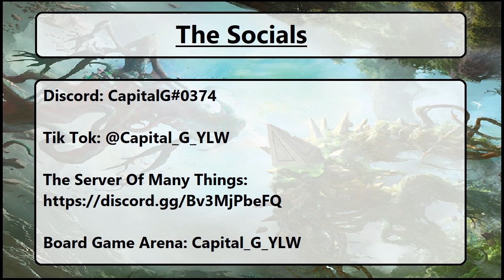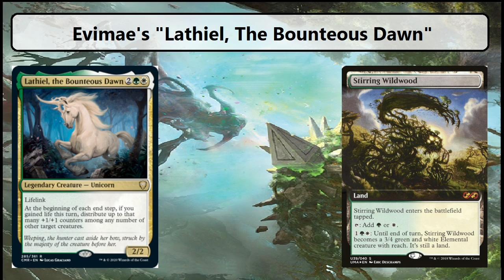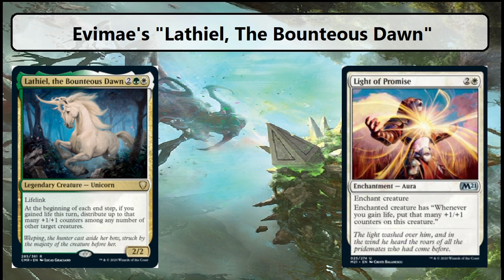Evimae's "Lathiel, The Bounteous Dawn" - EDH Community Theatre #16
Not so often that Evimae shares one of her decks, so today's list is a real treat. Gain the life, buff the team, and smash in. It's her unicorn baby, all grown up.

Evimae on Tik Tok: @eviimae